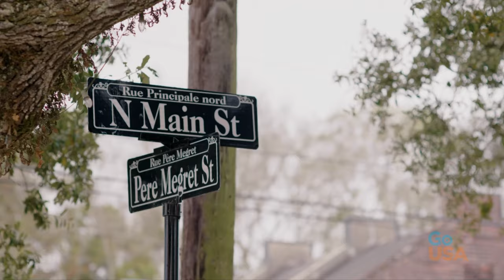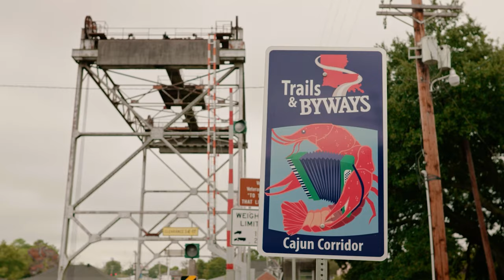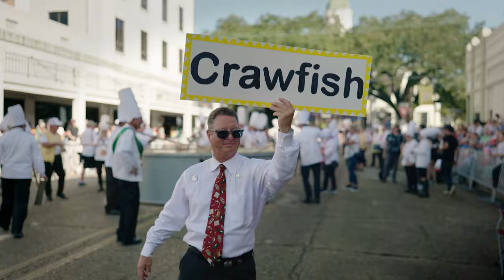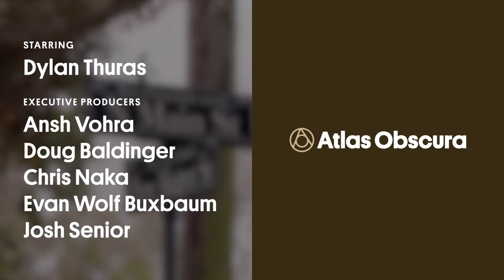The Giant Omelet of Abbeville: Small Town, Big Story | Abbeville, LA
If there's one thing that the town of Abbeville can teach you, it's that you can’t make a good Cajun omelet without breaking a 'few' eggs - over 5,000 of them.